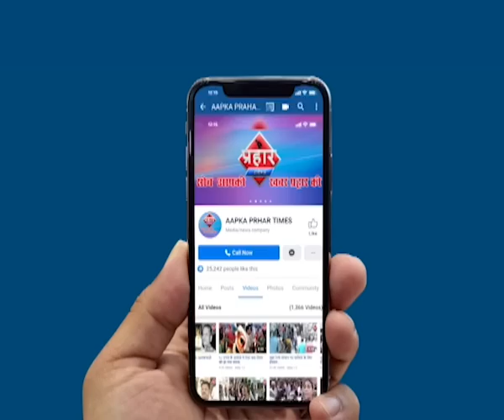मूसलाधार बारिश, 24 घंटों में तेज होगी बारिश ,Prahar Times। islamuddin Khan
Aapka Prahar Times
मूसलाधार बारिश, 24 घंटों में तेज होगी बारिश

तेज मूसलाधार बारिश से जनजीवन अस्त-व्यस्त

 मुंबई के लोकल ट्रेनों पर भी बारिश का पड़ा असर

 दादर माटुंगा ठाणे पालघर मुंब्रा के कई इलाकों में भरा पानी

prahar times